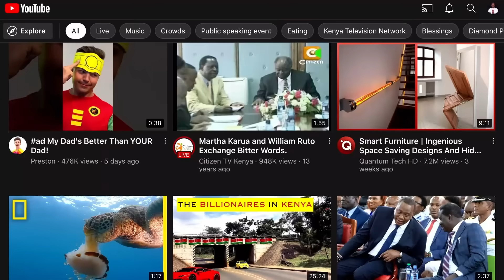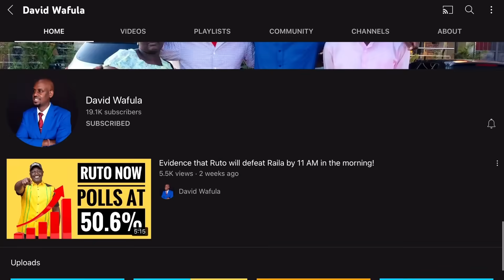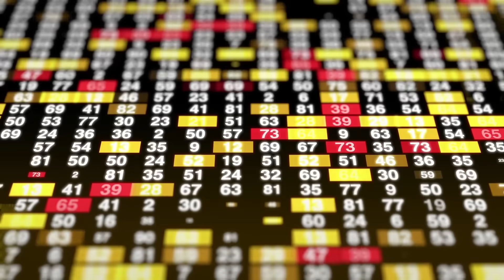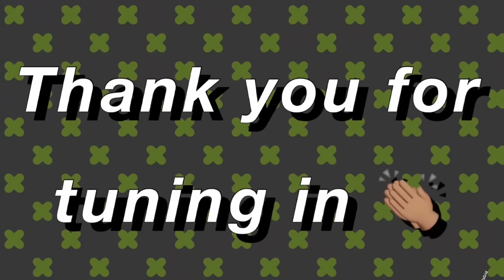WHAT JOHO DID TO RAILA, RAILA WILL NEVER FORGET!!